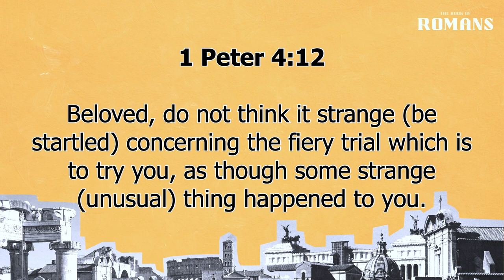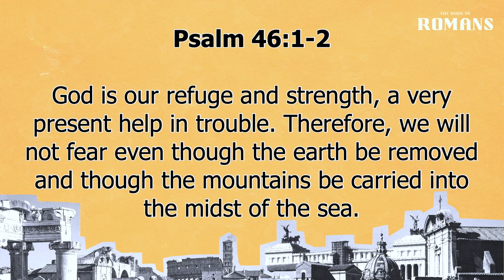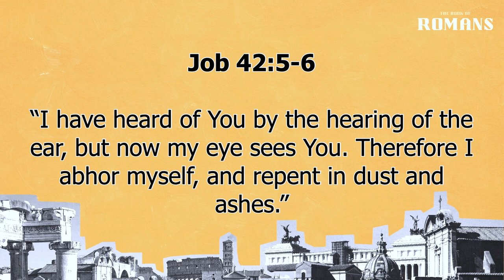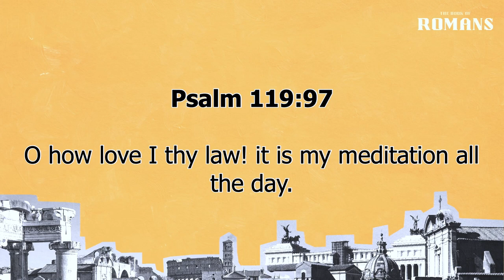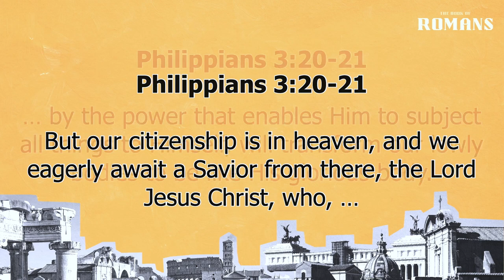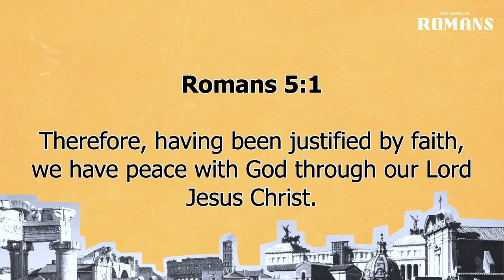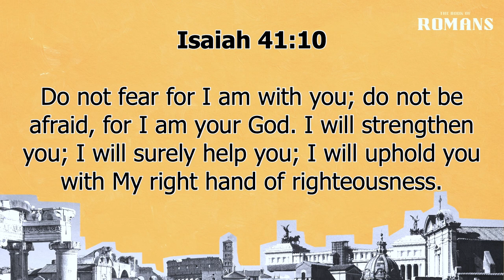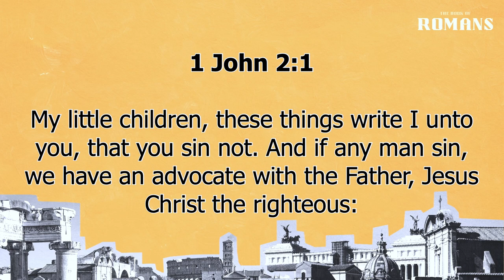Romans 8:28-39 | If God Is For Us | 6.28.2023